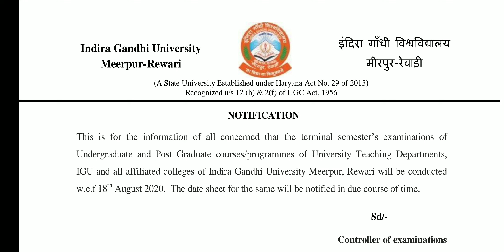IGU Final year exam notification|| UG & PG Exam notification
Exam notification link